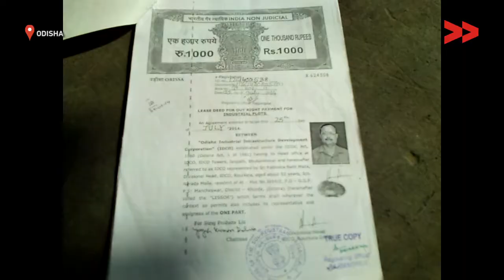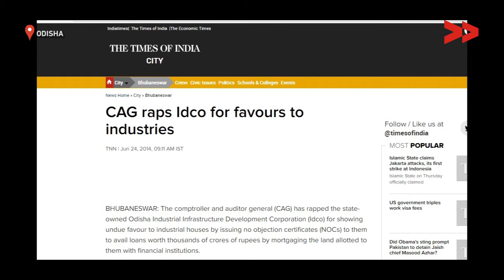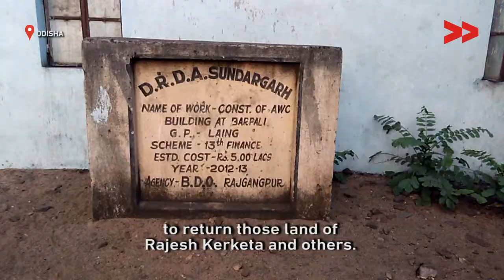Industries Acquiring Land Forcefully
Halomuni Kuardar reports from Odisha for Video Volunteers.